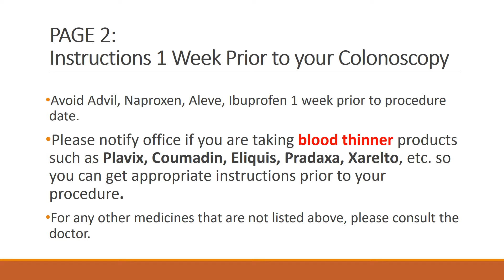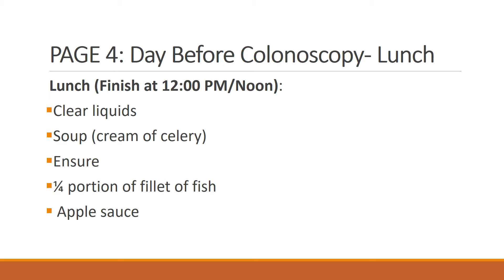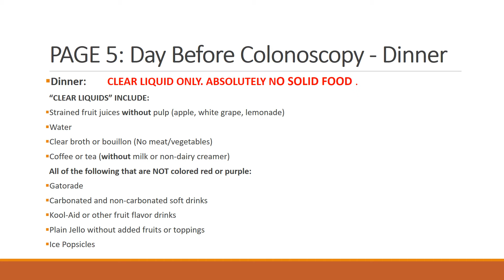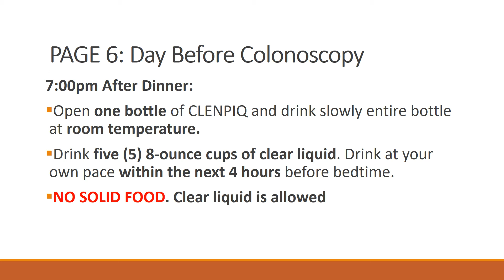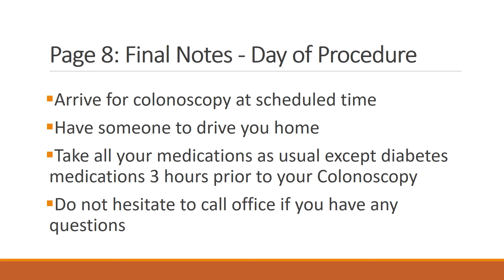DR. TONNU COLONOSCOPY CLENPIQ PREPARATION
Clenpiq Preparation instruction for Colonoscopy.
Instruction for medication and diet preparation prior to colonoscopy.